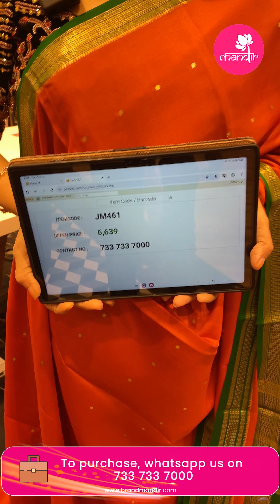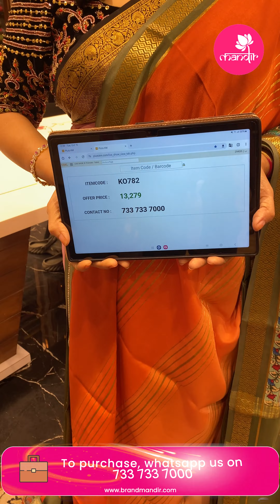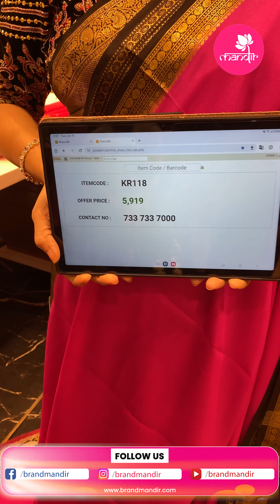Binny Crepe Sarees | Brand Mandir Sarees LIVE